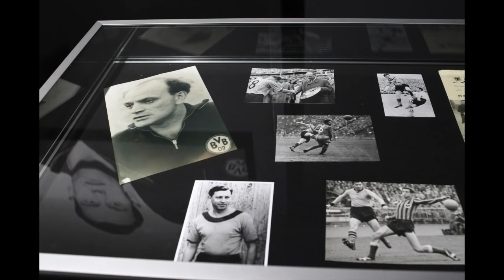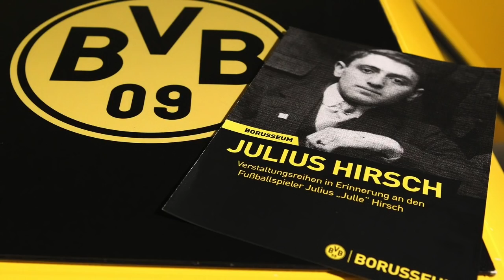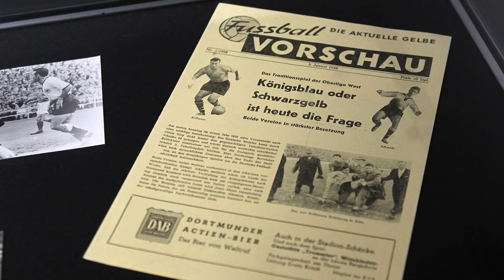Melanie Tigges (BORUSSEUM) im Interview bei FanOmenal, BVB gegen FK Qabala (Saison 15/16)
Melanie Tigges vom BORUSSEUM ist zu Gast bei FanOmenal, dem Fan-TV der BVB I Fan- und Förderabteilung im Stadionvorprogramm.

Abspann:
Gast: Melanie Tigges
Moderation: Jannis Gluth
Redaktion: Jakob Scholz, Jannis Gluth, Tobias Westerfellhaus, Josef Köppel, Philipp Traxel
Grafiken/Videos: Daniel da Costa, "Jimmy" Hartwig Scholz

Vielen Dank an fulfil-eventconsulting für die Produktion und Bereitstellung!